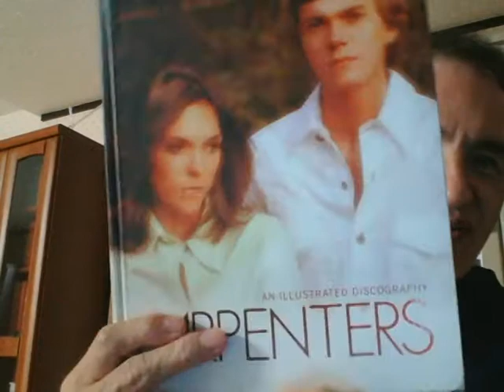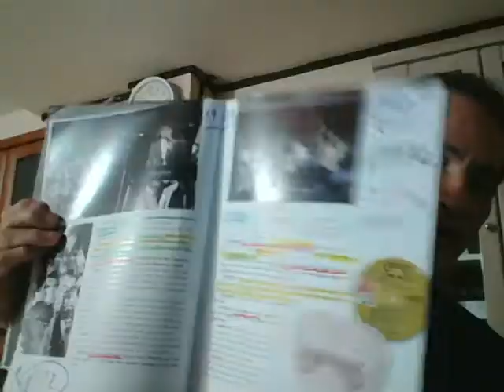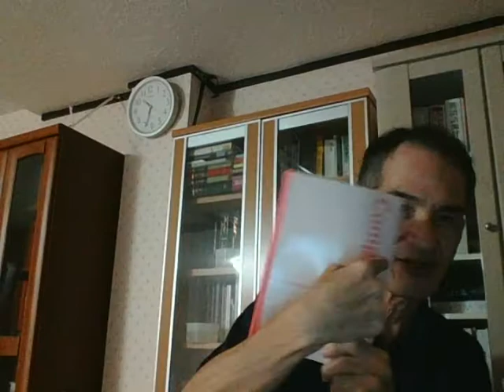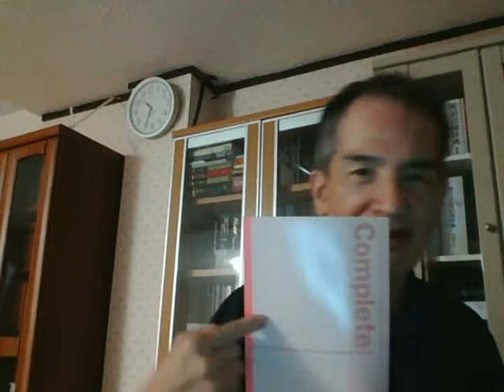(415) 洋楽で英語発音の解説： Close to You (Carpenters), 遥かなる影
Burt Bacharach と Hal David とが作った曲です。"Close to You" album に収録されています。